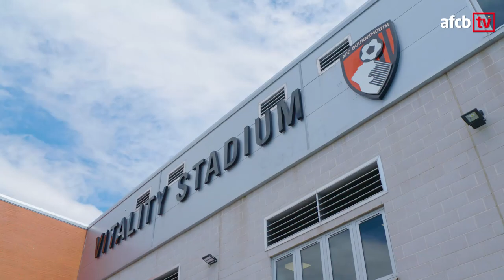Sound on! 🔊| Pre-Cardiff hype video 🙌